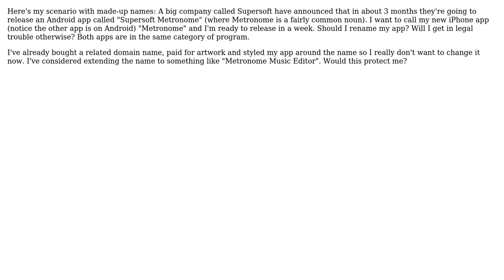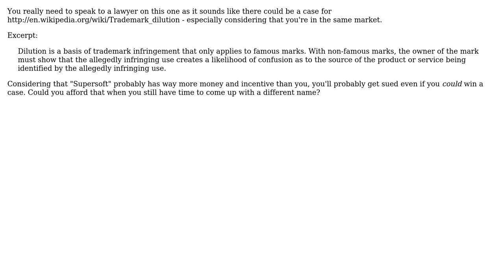Trademark question: naming an app after a common noun when an app from another store uses it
Software Engineering: Trademark question: naming an app after a common noun when an app from another store uses it

With thanks & praise to God, and with thanks to the many people who have made this project possible! | Content (except music & images) licensed under CC BY-SA | Music | Images & others | With thanks to user Steven Evers user rebeccamaher user Michael Brown and the Stack Exchange Network Trademarks are property of their respective owners. You are responsible for your own actions.